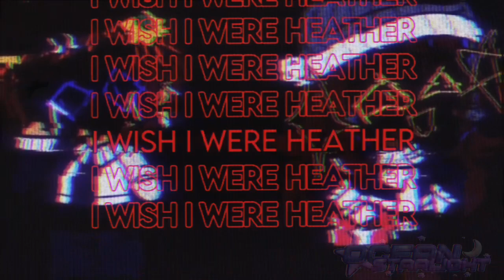3rd of December (REMAKE)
Description...

inspired: the old ver
social medias:
roblox: ocean_starlightx
editor's note: decided to remake this because it's the 3rd of December!

milestones:
1k√
2k✖️
3k✖️
4k✖️
5k✖️
6k✖️
7k✖️
8k✖️
9k✖️
10k✖️
❃tools❃: alight motion, Ibis paint x, capcut